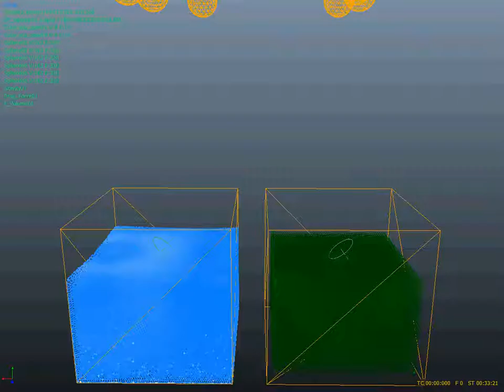side by side comparison of RealFlow legacy particles and Dyverso reacting to objects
The objects have different Mass from 100 to 400, but have the same settings otherwise. The Dyverso is PBD with better quality settings than default. The options for enabling the coupling are like follows: particle impulse 4 for legacy and DY particles interaction 1 on the Dyverso side. Bounce on the objects is set to 0.